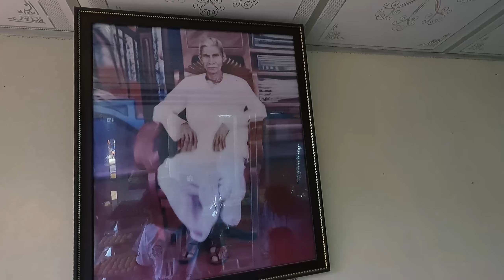ফেরী না পেয়ে, জীবনের সেরা মাঠা খেয়ে আসলাম | MUSTAFIZ MASUM || MAWA | NAIBUR | JOY | WASIF | PRINCE